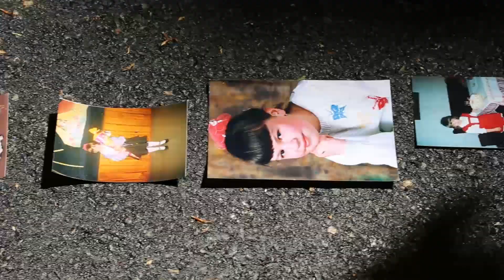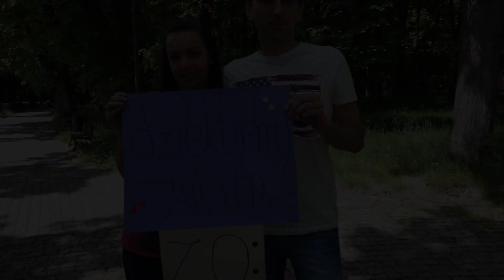Podziękowania dla rodziców - Daria i Waldemar | Foto-Medium.pl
Wykonujemy zdjęcia i filmy hoteli.
Klipy i fotografia reklamowa oraz promocyjna.
Zdjęcia i filmy z powietrza (z drona)
Fotografia ślubna i teledyski ślubne

Firma działa już od ponad 20 lat na rynku fotograficznym. Właściciel Aleksander Kramarz.
Z nami również podróż poślubna i wakacje.